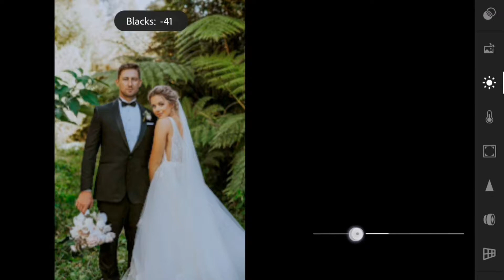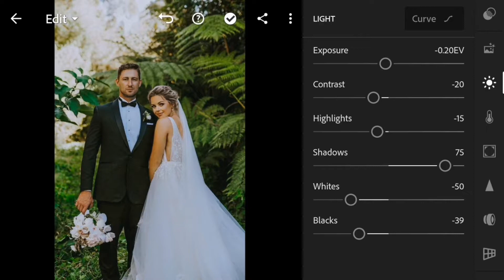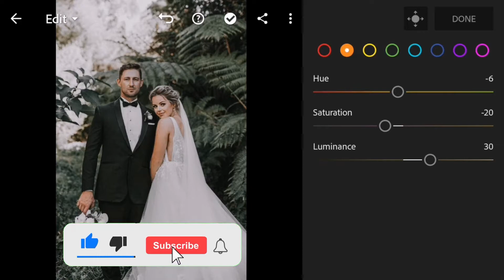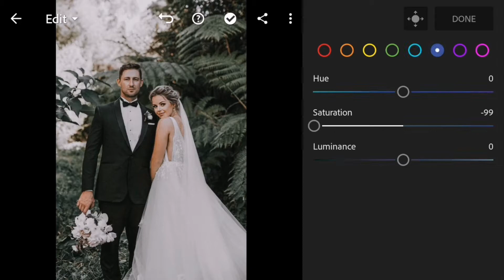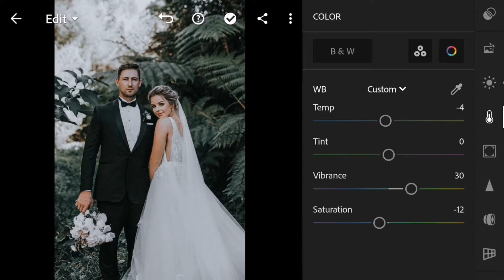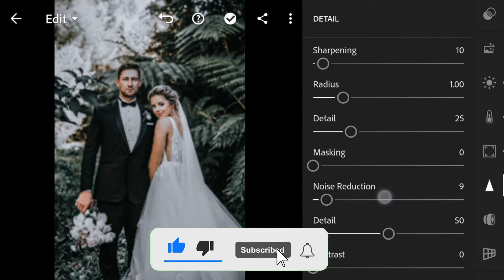Wedding Preset - Lightroom Mobile presets | Moody Preset | Lightroom presets free download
Wedding photography preset editing | lightroom presets free download | DNG - XMP, How to Edit Professional wedding Photos In Mobile Lightroom | Best Moody Lightroom Presets DNG & XMP Free Download | Premium Presets For Free.

    ■You will get this preset, available in DNG & XMP format (iOS, Android & Computer).
But earlier than that, this preset is protected by a PASSWORD , you have to watch this video first, to get this preset by following the guidelines below

• ☞ The password will appear in the top upper right corner of the video
• ☞ 𝗗𝗼𝗻'𝘁 download or watch this video offline because the password will apear only when video are played online

▶For example: It's just an example not the actual password

Click this link 👇and open my website, Search the preset [ wedding preset ] then download it."